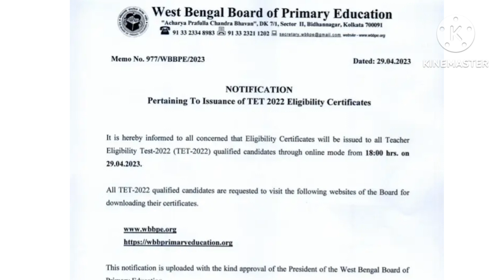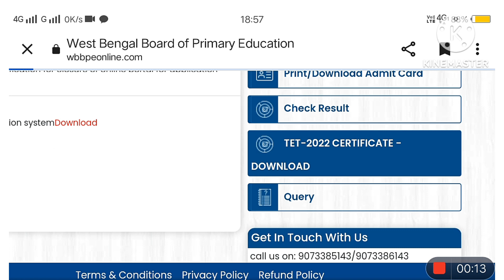WB PRIMARY TET 2022:TET CERTIFICATE DOWNLOAD PROCESS FOR 2022 TET QUALIFIED CANDIDATE/2022 টেট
TET PASS CERTIFICATE FOR 2022 TET QUALIFIED CANDIDATE/2022 টেট সার্টিফিকেট ডাউনলোড প্রসেস